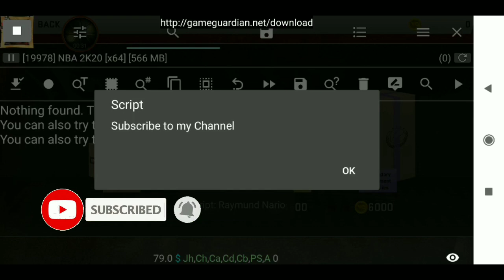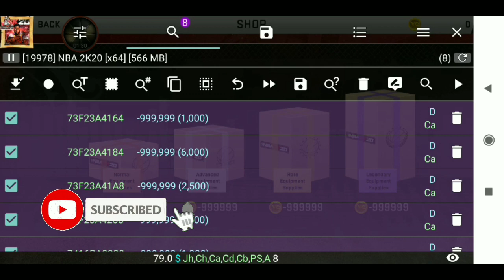UNLIMITED VIRTUAL COIN VIA LUA SCRIPT